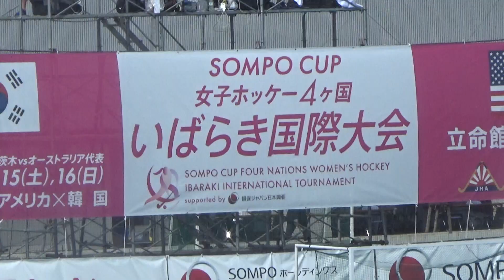2018 女子ホッケー Hockey KOR vs USA いばらき国際大会3位決定戦 韓国 vs アメリカ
女子ホッケーいばらき国際大会3位決定戦　韓国vsアメリカの試合前国歌、試合、試合終了後表彰式の模様です。

急遽参戦が決まった韓国、１０代の選手がかなり混じった若いメンバー構成で苦戦してましたが、この試合第４クォーターの逆転劇は流石でした。

SOMPO CUP 女子ホッケー4ヶ国いばらき国際大会3位決定戦　韓国 vs アメリカ　立命館ＯＩＣフィールド（大阪）
SOMPO CUP 4 Nations Women’s Hockey Ibaraki International Tournament Bronze medal game KOR vs USA by Ritsumeikan University OIC field
得点：韓国 ２：１ アメリカ

関連動画
2019 男子ホッケー Hockey Test match JPN vs AUS　サムライJAPAN 日本 vs オーストラリア（立命館OICフィールド）

2019 女子ホッケー Hockey JPN vs IND 2019 THE FIH SERIES FINALS HIROSHIMA　さくらJAPAN シリーズ ファイナル 広島大会 決勝

２０１８年１１月１１日　ホッケー女子練習試合　日本 vs ドイツ（立命館OICフィールド）　１：１引き分け

2018 女子ホッケー Hockey JPN vs AUS さくらジャパン いばらき国際大会決勝 日本 vs オーストラリア 前半

2018 女子ホッケー Hockey JPN vs AUS さくらジャパン いばらき国際大会決勝 日本 vs オーストラリア 後半

2012 London Olympic Hockey W Qualification JPN vs BEL　日本vsベルギー 山本由佳理選手の得点シーン＆駒沢選手のスーパークリア